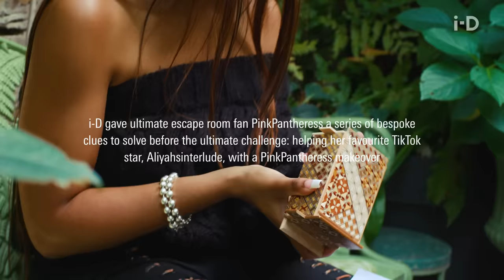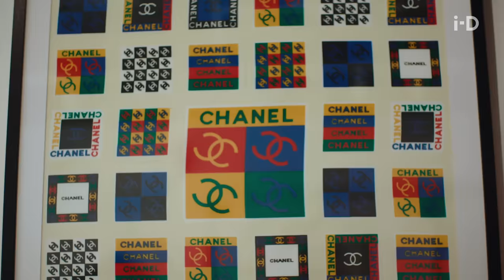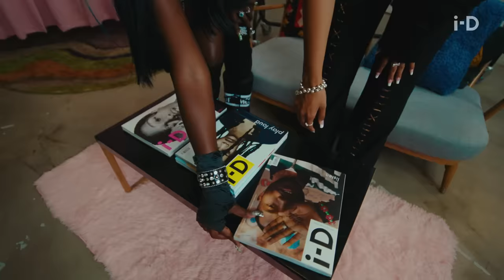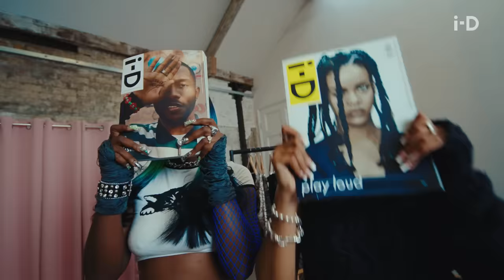i-D Meets: PinkPantheress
i-D Meets PinkPantheress, the "Boy's a Liar" singer making internet-breaking pop music that transcends its TikTok origins.

Emulating the escape rooms she loves so much, we gave the i-D cover star a series of clues to unlock questions about emo fashion, a long-burning Subway addiction, her K-pop obsessions and bringing Skrillex to the Canterbury cricket ground she used to work at.

@ponies721 then joins digital creator @aliyahsinterlude  in an East London vintage shop to give her a makeover, dressing her up in signature Y2K PinkPantheress style: slouchy boots, Jean Paul-Gaultier and all.

00:00 - 00:20 - Intro
00:25 - 00:47 - Clue One
00:50 - 01:38 - Growing up in Bath
01:40 - 02:07 - First paid job and Skrillex
02:08 - 02:27 - Clue Two
02:28 - 02:56 - Earliest memory
02:57 - 03:08 - What would you be if you weren’t a musician?
03:09 - 03:22 - Clue Three
03:23 - 03:39 - K-Pop star
03:40 - 03:48 - Favourite K-pop groups
03:49 - 03:52 -  Clue Four
03:53 - 04:08 - Singing
04:09 - 04:52 - Working with Ice Spice
04:53 - 05:05 - Biggest challenges of making an album
05:06 - 05:25 - Meeting Aliyahs Interlude
05:26 - 06:31 - First Look
06:32 - 06:48 - First Date
06:49 - 07:09 - Second Look
07:10 - 07:21 - Third Look
07:22 - 07:52 - Puzzle box and escape rooms
07:52 - 08:18 - Horror films and Saw
08:19 - 08:33 - Opening the puzzle box
08:34 - 08:54 - Final Clue
08:55 - 09:20 - How would you want the world to remember you?
09:20 - 09:38 - Credits

i-D celebrates fashion, culture, individuality and youth. Our channel highlights unique and diverse perspectives to allow for more inclusivity within fashion and youth culture. i-D offers access to the most inspiring names in fashion and explores everything from high-end couture to underground style scenes.